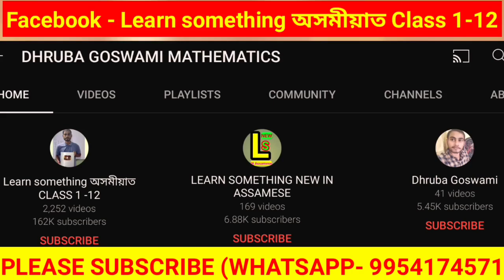Class 10 Advanced mathe exercise 2.3 Question 9,10 & 11 Solution Assamese Medium.Class 10 Quest. ans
About video ✅👉 Class 10 Advanced mathematics exercise 2.3 Question 9,10 & 11 Solution Assamese Medium.Class 10 Question answer.
🔥 MCQ সমূহ পাবলৈ Paid Telegram Group ত JOIN কৰি ল'বা । (JOIN কৰিবলৈ WHATSAPP ত MSG - 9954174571)

✅JOIN কৰাৰ আগতে TELEGRAM APP টো DOWNLOAD কৰি REGISTER কৰি ল'বা ।

✅কিবা অসুবিধা পালে 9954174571 no টোত WHATAPP ত MSG কৰিবা ।